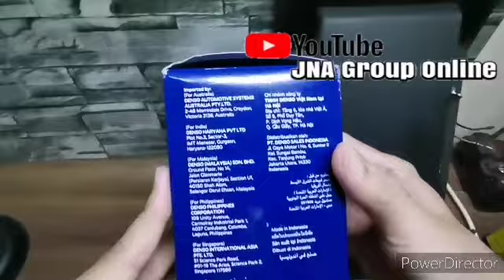Klakson Dobel Keong DENSO 12V - nikah nya sama kabel set klakson nya relay DENSO juga dong. ..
kami hanya melayani transaksi by marketplace ya kak